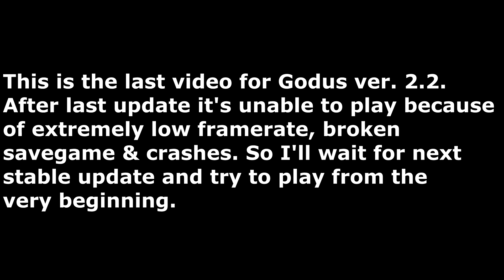Godus Beta (ver. 2.2) Marathon by MaLIce (STEAM Early Access) - Part 25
GODUS empowers you in the role of a god, allowing you to sculpt every inch of a beautiful world that you look down upon, on which a population of Followers settle and multiply. As you mould every aspect of your unique utopia, a civilisation will blossom across your land and offer you their belief.

Godus is a god game style video game under development by the independent company 22Cans. The company launched a Kickstarter campaign to raise funds, and they met their funding goal of £450,000 ($732,510) on December 20, 2012. Godus is designed by Peter Molyneux and is the spiritual successor to his earlier creation, Populous.